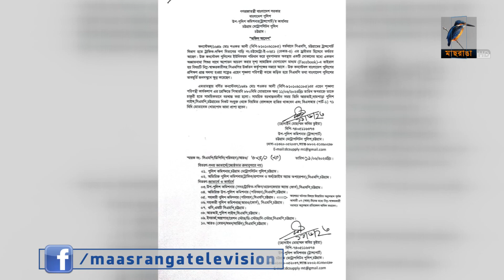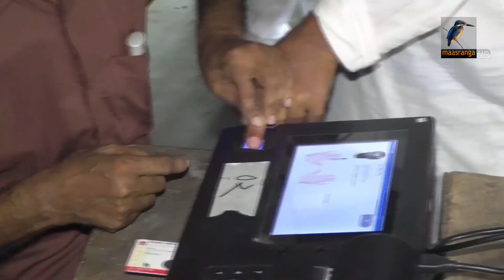যশোরে আঙুর আবাদ । Maasranga News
যশোরে আঙুর আবাদে আগ্রহ বাড়ছে কৃষকের। ফলন ভাল হওয়ায় ভাল লাভের আশা করছেন তারা।

2 Bir Uttam Ziaur Rahman Road (New Airport Road)